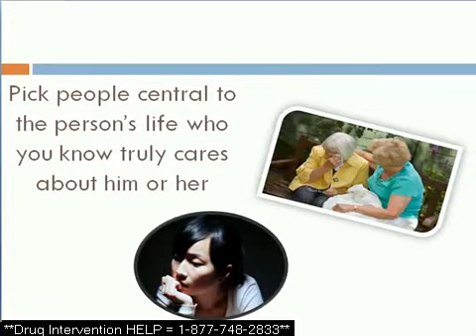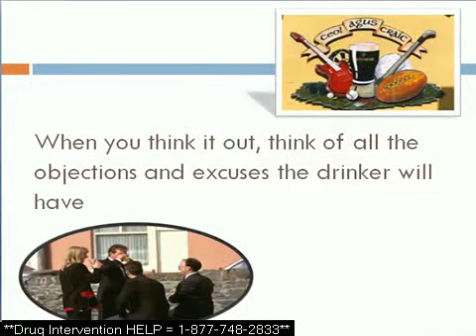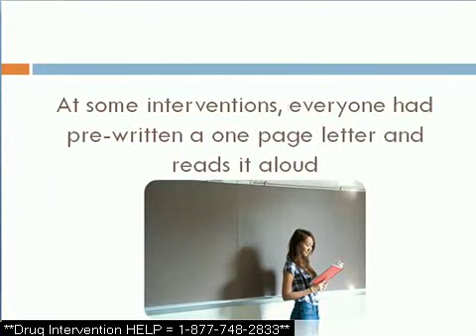Alcoholic Intervention: How to Help an Alcoholic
SAVE a Loved One's LIFE: 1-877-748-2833